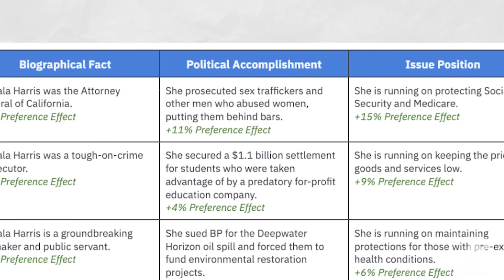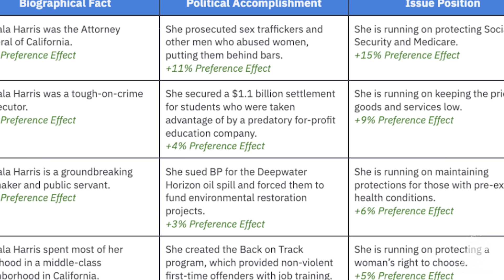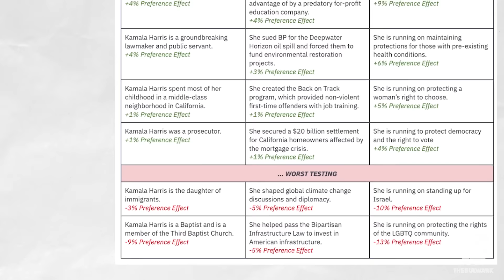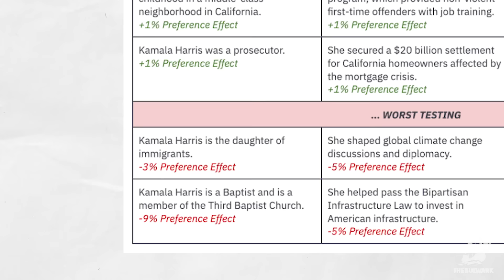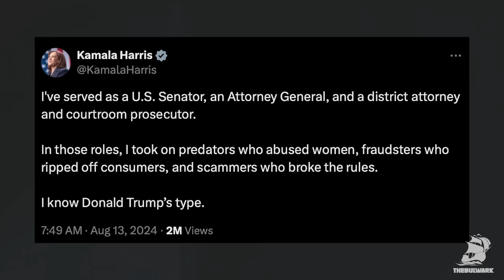Mind-blowing New Data Shifts Harris Campaign | Bulwark Takes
Blueprint has released new polling data showing Kamala Harris's strengths and weaknesses as she is re-introduced to voters as the Democratic presidential nominee. Blueprint's Evan Roth Smith joins Sam Stein to discuss the findings and how Harris can use this data to win over voters in the upcoming election.